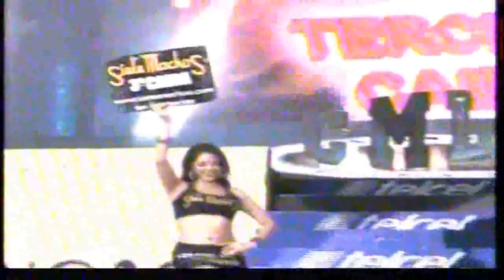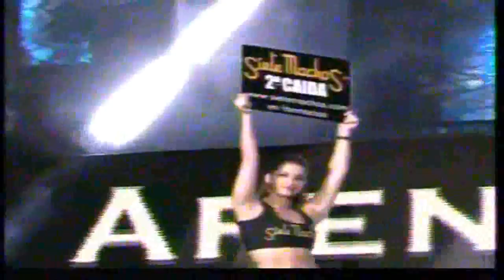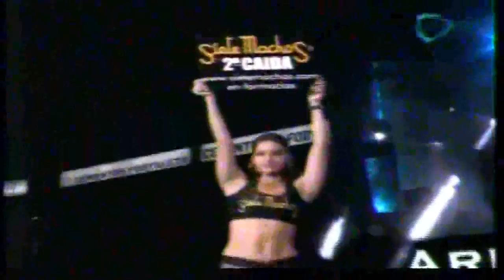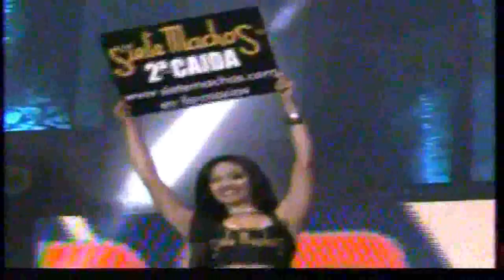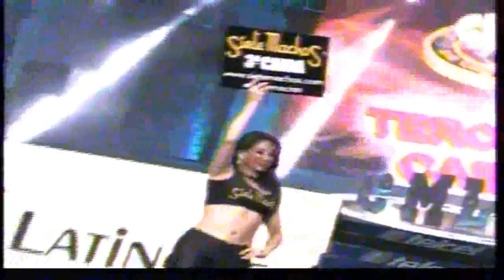.CMLL. 13-Julio-2013 (c3)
Molotov & Sensei
vs
Apocalipsis & Inquisidor

La Vaquerita, Tiffany, Zeuxis
vs
Dalis la Caribeña, Estrellita, Luna Mágica

Namajague, Rey Bucanero, Tiger
vs
Máscara Dorada, Rey Cometa, Stuka Jr.

Lucha de Campeonato
Averno
vs
Titán

Atlantis, Máximo, Thunder
vs
Mr. Niebla, Niebla Roja, Pierroth